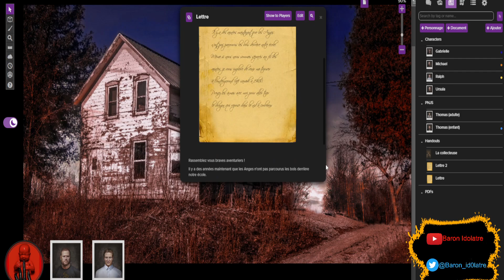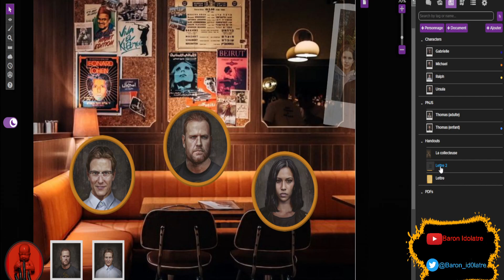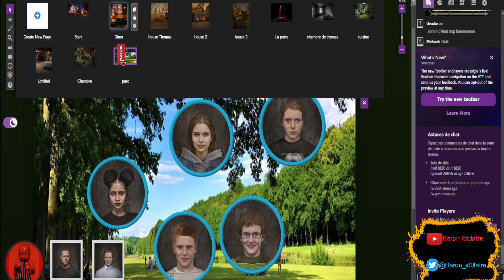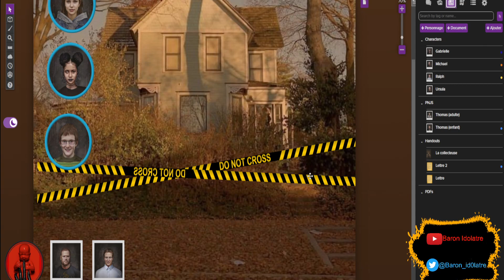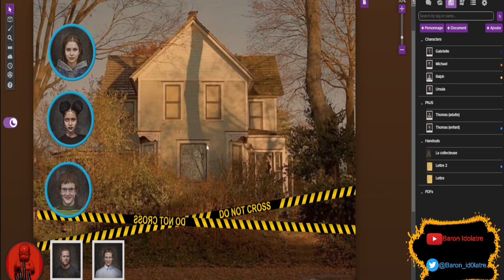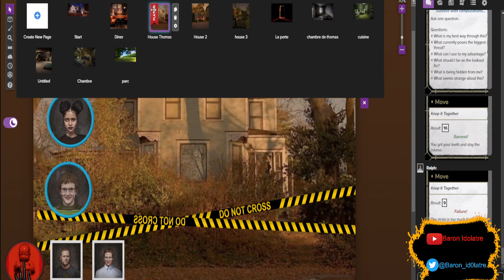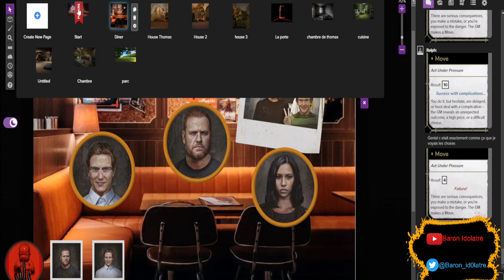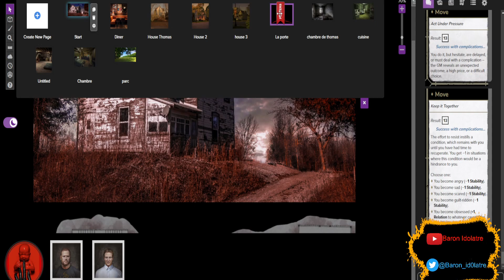Kult - His last hope V2 (1/2)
On refait le one shot His last hope car c'est intéressant de voir les différence que ca peut donner entre les différents groupe. Cette fois ci il seront deux seulement pour incarner les anges qui reviennent sur leur ville d'enfance pour un petit pèlerinage plein de souvenirs.
Le jeux est du Kult vous savez donc qu'il n'est pas tout publique, ce scénario en particulier implique des thèmes assez durs comme la maltraitance infantile et la violence psychologique, il est donc fait pour un publique averti.
Si vous ne vous sentez pas a l'idée de l'écouter n'hésitez pas a passer votre chemin. Nous avons tant d'autres aventures a vous proposer.

Les joueurs :
@DrV0dka incarne Ralph
@MonsieurAlceste incarne Michael

Les lives sont pour le moment en pause pour cause de technique a la ramasse mais quand ca fonctionne vous pouvez nous retrouver sur Twitch :

Si vous avez une préférence pour une version audio vous trouverez notre podcast sur spotify (et ailleurs) :

et mieux encore n'hésitez pas a partager les vidéos a tous ceux que ca pourraient intéresser (vous pouvez tenter les autres mais je ne suis pas fautif du résultat), a les liker et les commenter ou même a venir nous trouver sur les réseaux pour discuter Jdr.